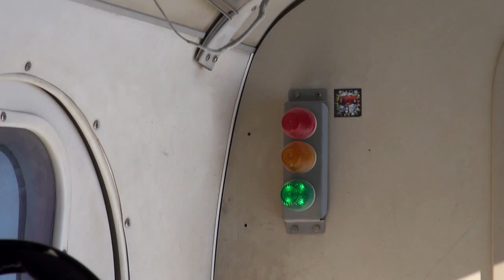September 2016 SkyDive Dubai | كبيت حالي من الطيارة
Mailing Address:
American University of Beirut
P.O.Box 11-0236 / Laila Houri
Riad El-Solh / Beirut 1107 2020
Lebanon